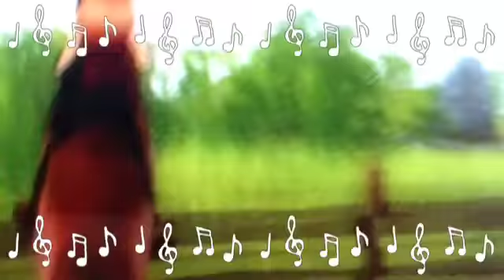Introducing fire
This is fire my horse hope you injoy him